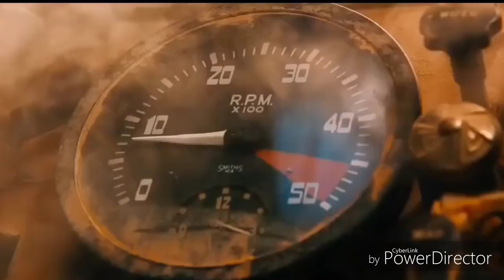MAD MAX music remix by DJ Cyber Sibiryak